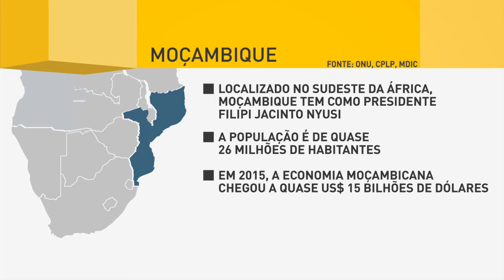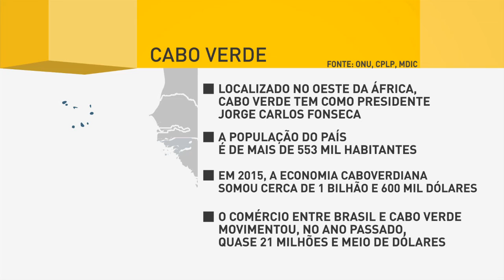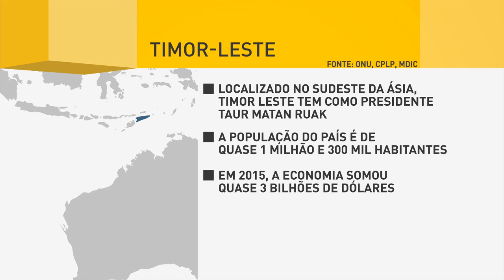Brasil recebe conferência da Comunidade de Países de Língua Portuguesa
REPÓRTER NBR - 31.10.16: Brasil recebe nos dias 31 de outubro e 1º de novembro a XI Conferência de Chefes de Estado e de Governo da Comunidade de Países de Língua Portuguesa (CPLP). A organização internacional tem como objetivo aprofundar a amizade mútua e a cooperação entre os nove países membros do grupo.